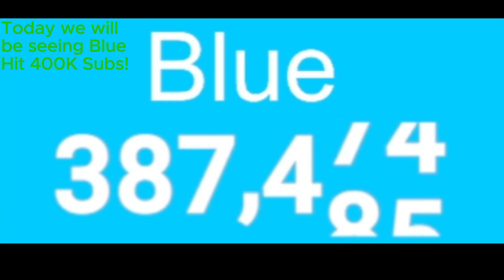Blue hitting 400K Subs Milestone #1